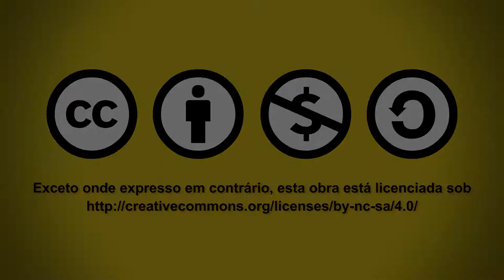COLETIVA DE IMPRENSA - Simpósio de reitores das novas universidades federais brasileiras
Coletiva de imprensa promovida pela Reitoria e Assessoria de Comunicação e Imprensa da UFABC, a fim de tornar públicas as discussões ocorridas no âmbito do simpósio, bem como o teor da carta elaborada conjuntamente entre os representantes de todas as instituições participantes, denominada: “Carta de Santo André”. Esse documento foi direcionado ao Ministério de Educação (MEC) e lista os principais desafios e projetos para o fortalecimento e crescimento das novas universidades.

15 de maio de 2015
Local: Auditório 111-0 | Campus Santo André - Bloco A (Torre 3 - 1º andar)

Anfitrião
Prof. Dr. Klaus Werner Capelle
Reitor da Universidade Federal do ABC

Convidados:
Prof. Dr. Tomaz Aroldo da Mota Santos, representado pelo Prof. Dr. Aristeu R. P. Lima, vice-reitor
Reitor da Universidade da Integração Internacional da Lusofonia Afro-Brasileira

Prof. Dr. Jaime Giolo
Reitor da Universidade Federal da Fronteira Sul

Prof. Dr. Josué Modesto dos Passos Subrinho
Reitor da Universidade Federal da Integração Latino-Americana

Profa. Dra. Suely Chacon, representada pelo Prof. Dr. Ricardo Langes Ness, vice-reitor
Reitora da Universidade Federal do Cariri

Profa. Dra. Iracema Santos Veloso
Reitora da Universidade Federal do Oeste da Bahia

Profa. Dra. Raimunda Nonata Monteiro
Reitora da Universidade Federal do Oeste do Pará

Profa. Dra. Ulrika Arns
Reitora da Universidade Federal do Pampa

Prof. Dr. Naomar Monteiro de Almeida Filho
Reitor da Universidade Federal do Sul da Bahia

Prof. Dr. Maurílio de Abreu Monteiro, representado pelo Prof. Dr. João C. W. Albuquerque Costa, vice-reitor
Reitor da Universidade Federal do Sul e Sudeste do Pará